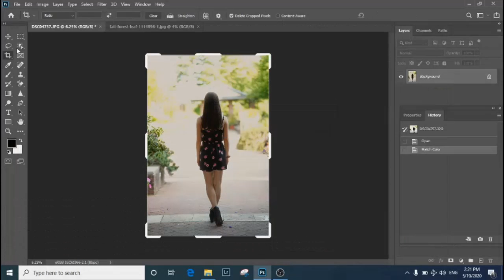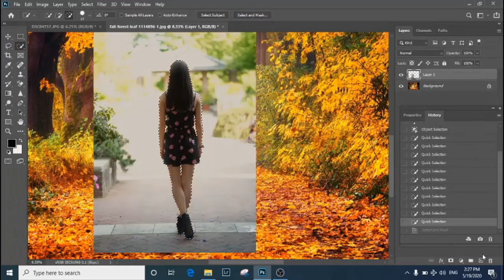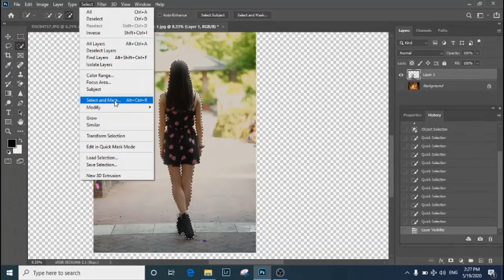3 minutes to blend images using Select Tool in Photoshop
Blending images using Select Tool in Photoshop video in 5 minutes